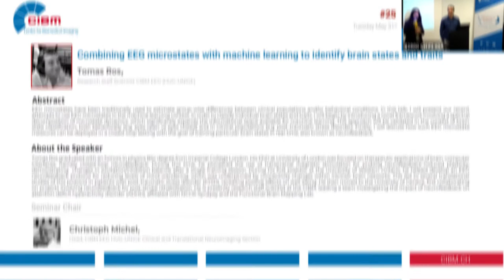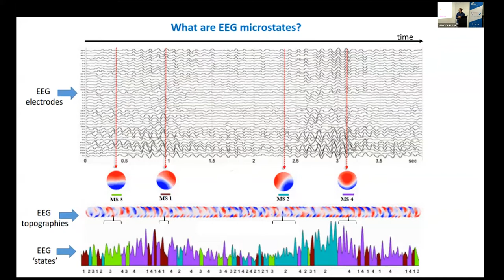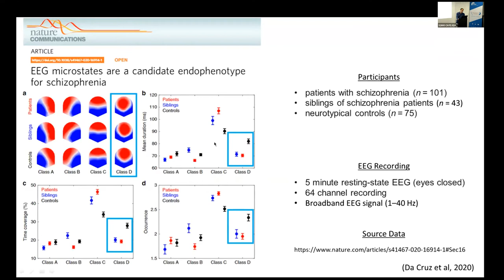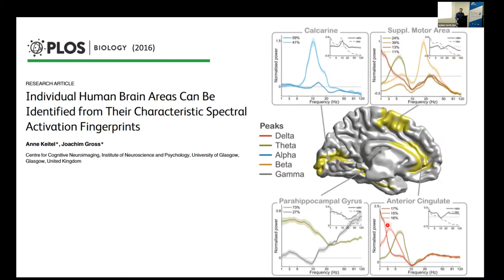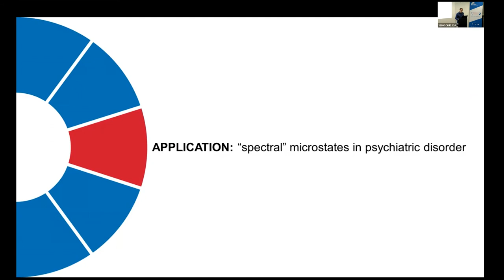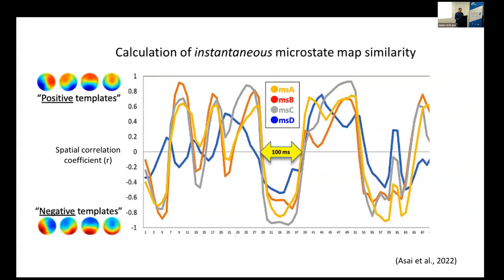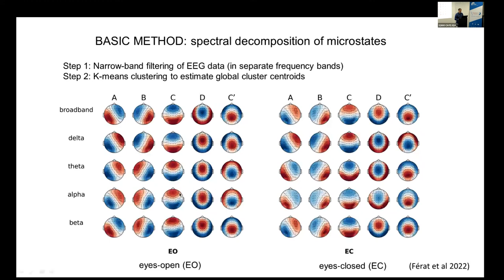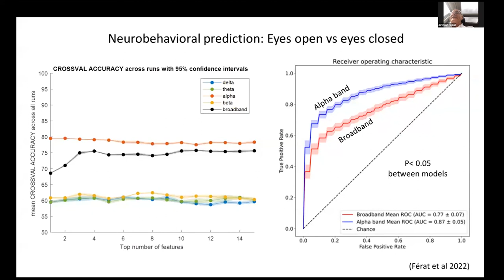CIBM Breakfast & Science 25 with Tomas Ros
Tomas Ros ( Research Staff Scientist CIBM EEG (HUG-UNIGE) ) was the invited speaker at the CIBM Breakfast & Science seminar series 2022 where she presented "Combining EEG microstates with machine learning to identify brain states and traits" on the 31st of May 2022.